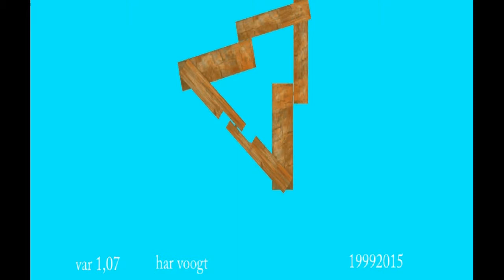var 1 7 b 01 04xt